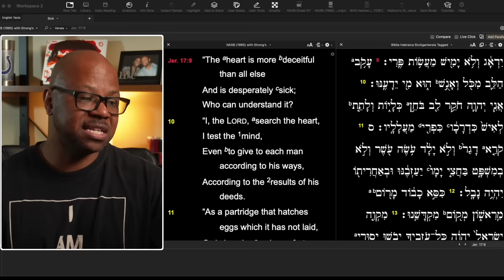Something Sinister In This Country?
The Real Reasons behind Trump's assassination attempt?